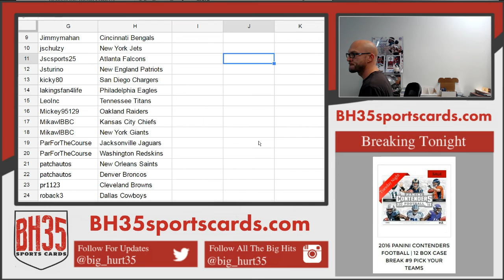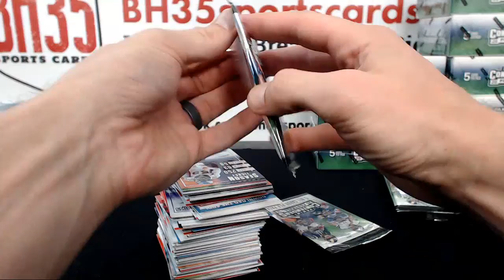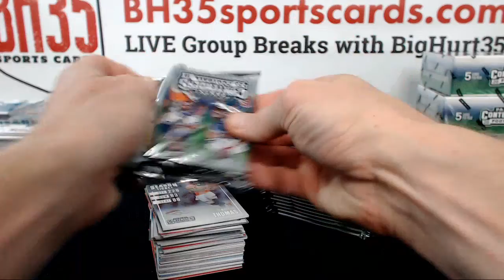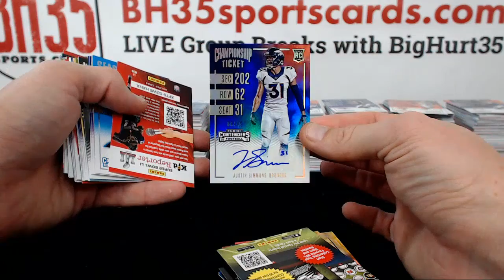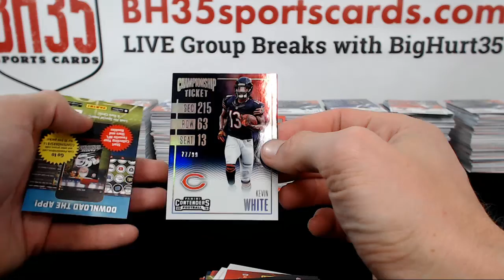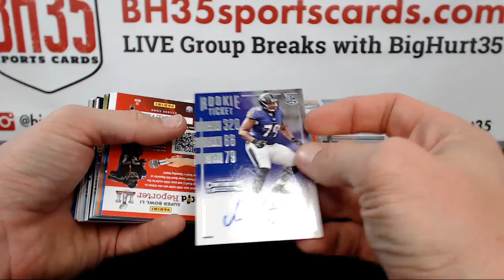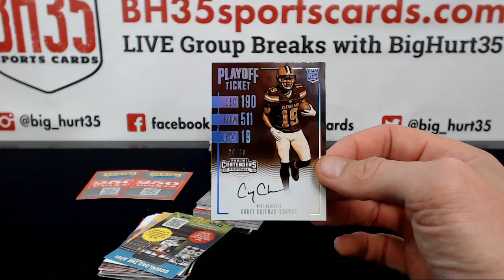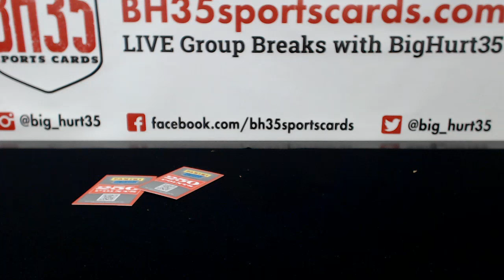2016 Panini Contenders Football | 12 Box Case Break #9 Pick Your Teams